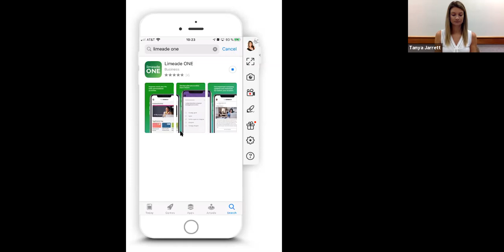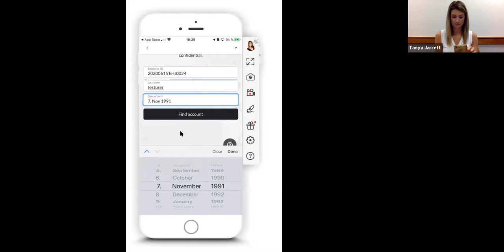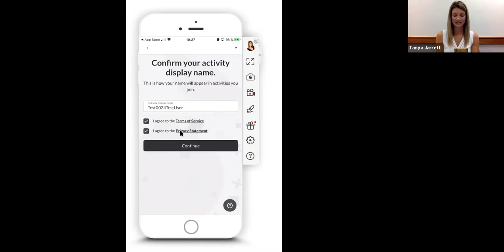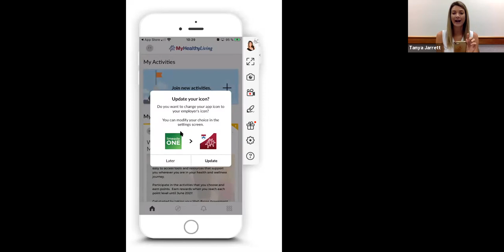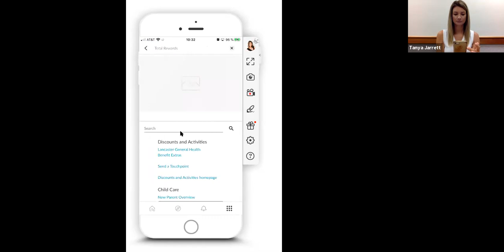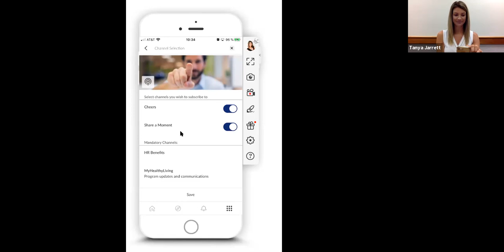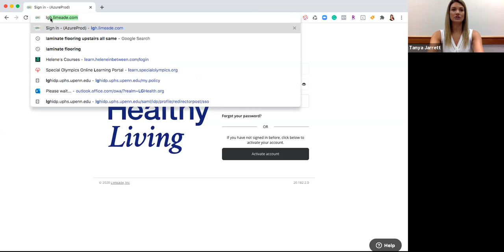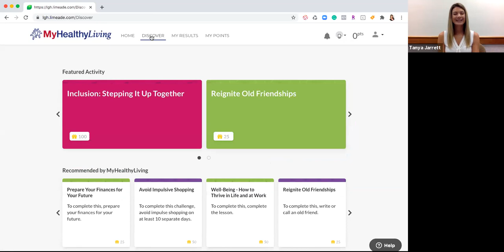Activating & Getting Started with Limeade One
Welcome to MyHealthyLiving!

MyHealthyLiving is Penn Medicine Lancaster General Health’s Employee voluntary Wellness Program that was designed to provide you with easy to access tools and resources that support you wherever you are in your health and wellness journey.

We have partnered with the software company Limeade to elevate the wellness experience for our employees.

The goal of this video is to get you started off on the right foot by walking you through the initial set up on the Limeade ONE Platform.

To get started, please pause this video and make sure you have the following information ready for account activation:
*Employee ID (on back of badge)
*Last Name
*Date of Birth
*Email (please use your Penn Medicine email)

If you have trouble logging in, please call Limeade Customer Service at 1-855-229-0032